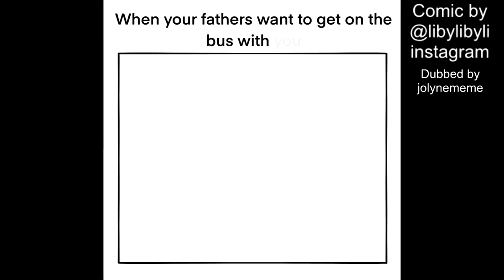If Giorno's Parents Met Bruno (JoJo Comic Dub)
In this JoJo comic dub Giorno's parents meet Bruno Bucciarati (best mom) XD Credits and Permission

What if Giorno's parents met Bruno Buccellati from Golden Wind part 5? How will Jonathan Joestar and Dio Brando react?! Why can't Bruno stop adopting people?!?! Find out in this very bizarre JoJo comic dubs compilation~